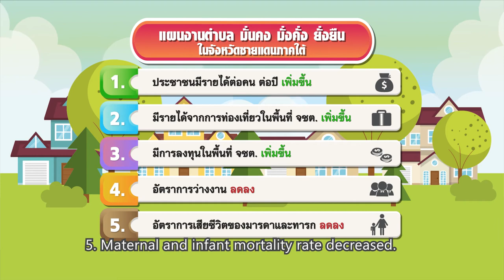ตอนที่ ๓๗ แผนงานตำบล มั่นคง มั่งคั่ง ยั่งยืน ในจังหวัดชายแดนภาคใต้